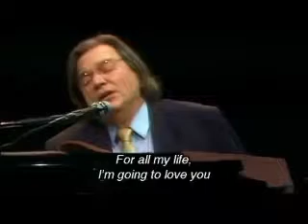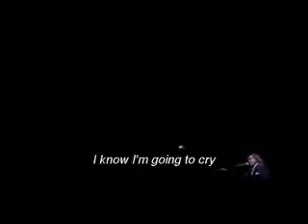VINICIUS CLARO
Vinicius de Moraes - Património Nacional